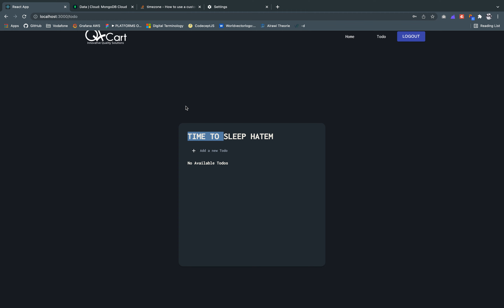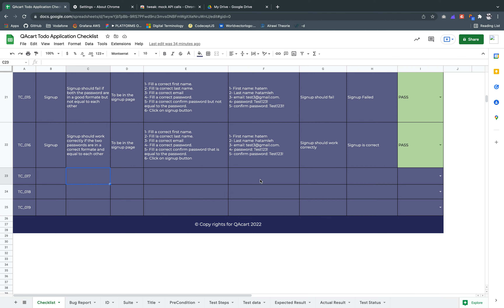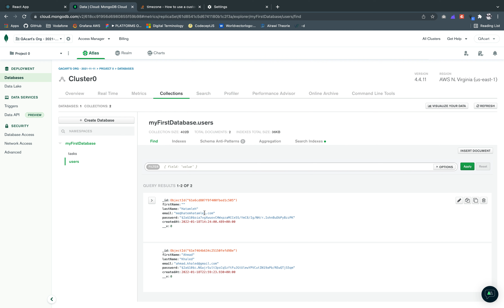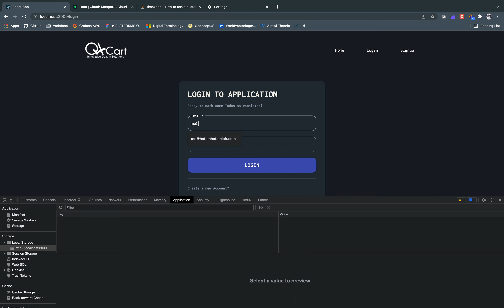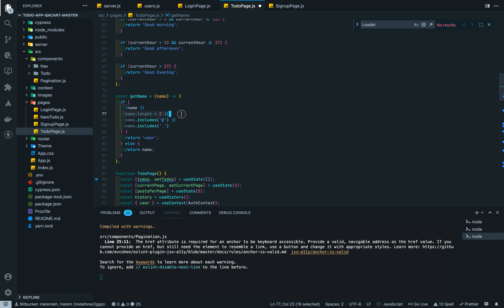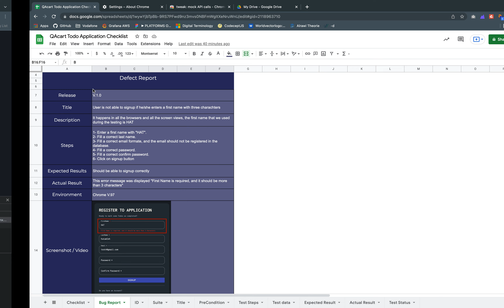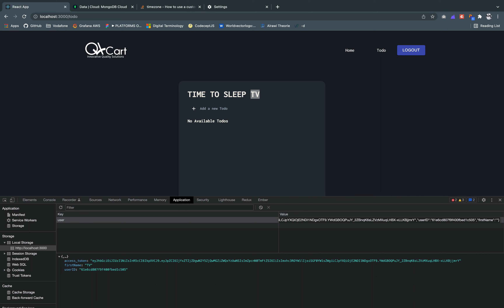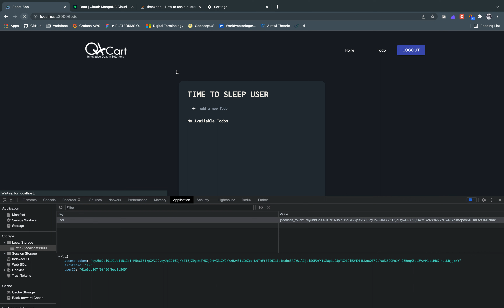Todos Page - Test First name Logic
This video is part of a complete Manual testing course on QAcart! 🔥

You can watch the same course for 💰 free on our website if you want to take an official certificate 🔖 when you complete the course:

If you have any questions, you can send us a direct message to "Hatem Hatamleh" On linked in, and he will do his best to reply as fast as possible.

QAcart aims to build an Arabic generation that can compete globally in Automation Testing; if you like our content and want to help us grow and build excellent content, buy the team a coffee ☕️.

Software testing is much easier in Arabic 🧪 Software testing is easier with QAcart